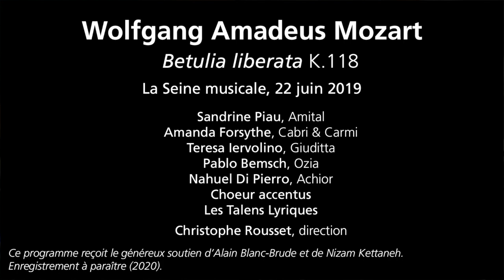Les Talens Lyriques - Christophe Rousset - Sandrine Piau - Betulia liberata - Quel nocchier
Betulia Liberata K118 : "Quel nocchier".
Extrait du concert donné le 11 juin 2003 dans le cadre du Festival de Saint-Denis.

Sandrine Piau, soprano,
Les Talens Lyriques,
Christophe Rousset, direction

Les Talens Lyriques sont soutenus par le Ministère de la Culture, la Ville de Paris et le Cercle des Mécènes. L’Ensemble remercie ses Grands Mécènes : la Fondation Annenberg / GRoW – Gregory et Regina Annenberg Weingarten, Madame Aline Foriel-Destezet et Mécénat Musical Société Générale.
Les Talens Lyriques sont depuis 2011 artistes associés, en résidence à la Fondation Singer-Polignac.

Festival de Saint Denis 2003.